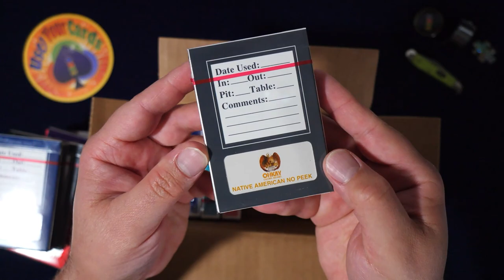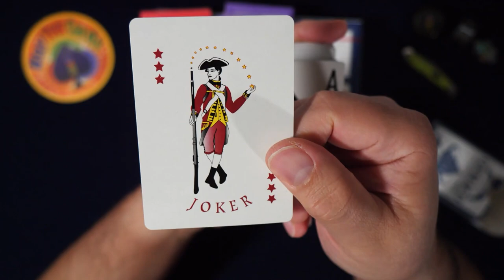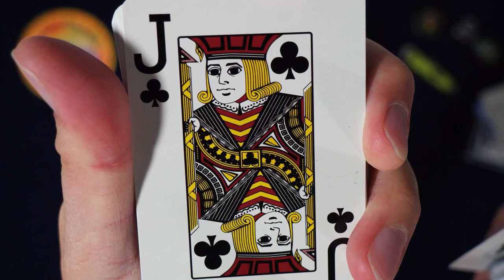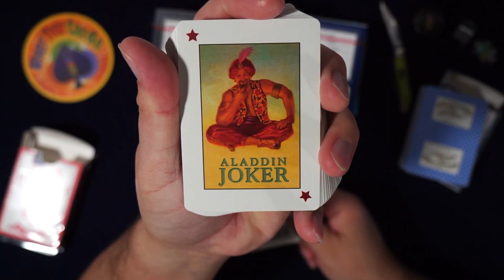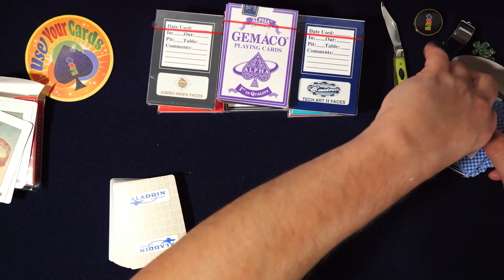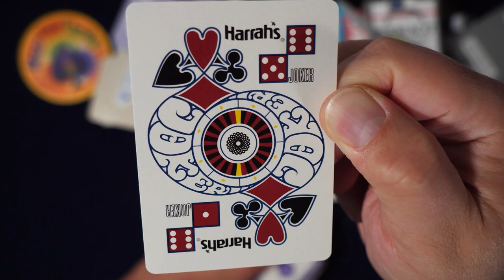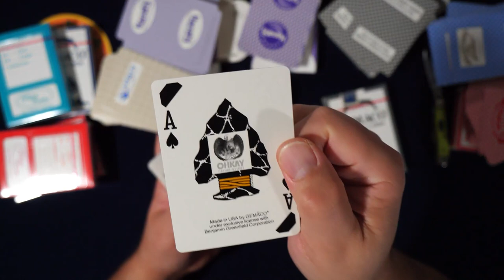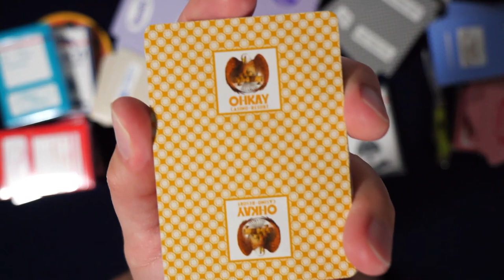Mystery Casino Brick! Uncancelled Casino Decks by GEMACO! Any good? Let's find out!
Diggo Decks Playing Cards Available Now!

These are totally good for Card Games like Poker, Black Jack, Rummy, Solitaire, Euchre etc. These are made specifically for table games!
Card Magic? YES! Cardistry, I THINK SO! Card Collecting? YOU BET!

Let's open some packs!

God Bless & see y'all in the next one!